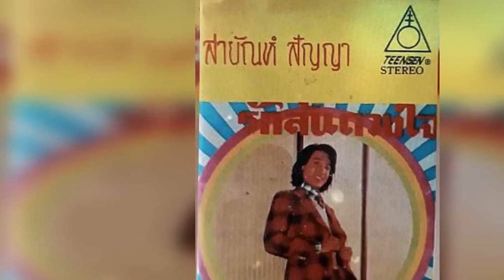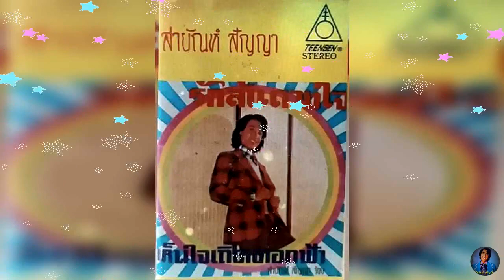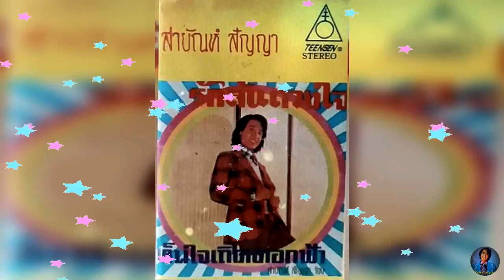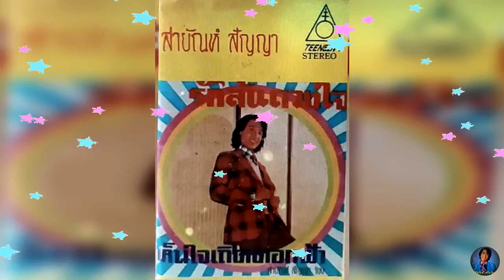สายัณห์ สัญญา ชุด รักล้นดวงใจ...............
สายัณห์ สัญญา ชุด รักล้นดวงใจ. ขอขอบคุณไฟล์เพลงต้นทางและรูปภาพประกอบด้วยครับ.
1.รักล้นดวงใจ - สายัณห์ สัญญา
2.อยากกินเธอ - สายัณห์สัญญา
3.ฝากใจไว้ยะลา - สายัณห์ สัญญา
4.รักเธอคนเดียว - สายัณห์ สัญญา
5.รักกันจนได้ - สายัณห์ สัญญา
6.ห่างเธอเพียงวันเดียว - สายัณห์ สัญญา
7.เห็นใจเถิดดอกฟ้า - สายัณห์ สัญญา
8.เริ่มต้นกันใหม่ - สายัณห์ สัญญา
9.จะมีใครห้ามใจได้ - สายัณห์ สัญญา
10.ฝากรักกับลม - ณพนรรจ์ ขวัญประภา
11.ขาดเธอฉันตาย - สายัณห์ สัญญา
12.กระต่ายหมายจันทร์ - สายัณห์ สัญญา